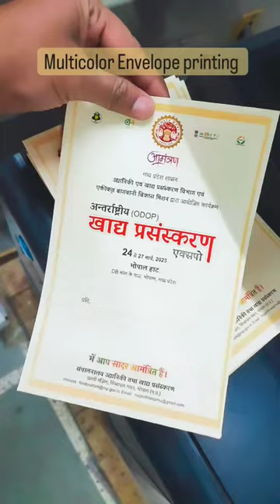multicolor envelope print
✨we print multicolor invitation envelopes for any occasions ✨

We are Printers Startup, based in Bhopal (M.P)
We provide Digital, Offset and Signage printing Solutions which include personalized printed products like Stickers, Brochure, Pamphlets, Visiting cards, menu cards, ID card, Poster, banner, flex, Billbooks, Menu Cards  etc at affordable prices. Our post printed services include Lamination, Spot  UV embossing & Foiling, Die cutting.